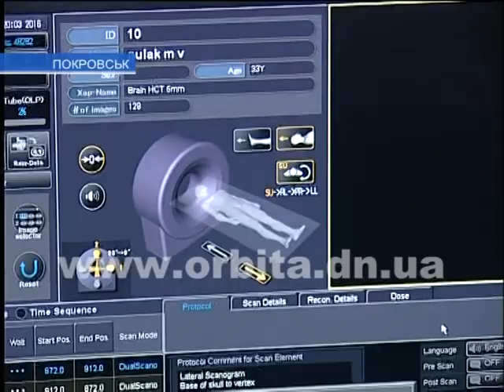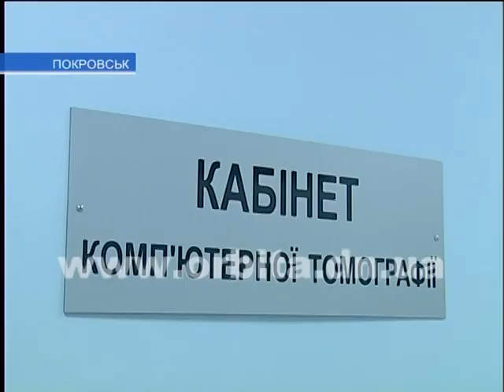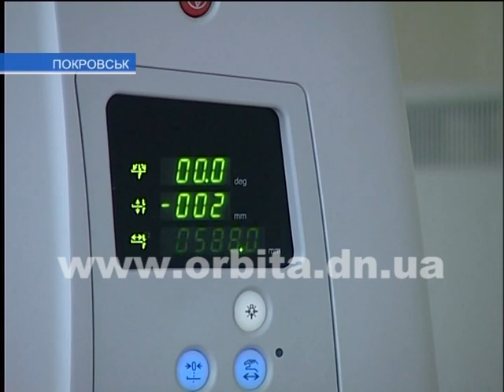В Покровске начал работу томограф! На открытии был губернатор